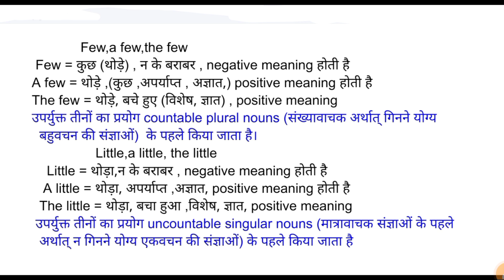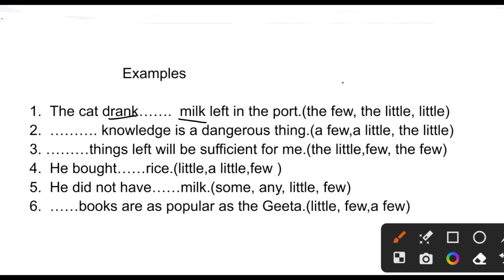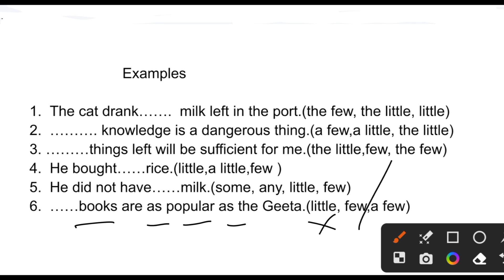English grammar| Use of few a few the few, little a little the little| difference,| full concept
English grammar| Use of few a few the few,  little a little the little| difference,
few a few the few ka full concept
Few a few the few me difference
Little a little the little me antar
English grammar ki asan trick
english grammar patwari
english grammar patwari syllabus
english grammar patwari exam
english grammar patwari ke liye narration in english grammar patwari voice
english grammar patwari
english grammar mp patwari articles in english grammar patwari modals in
english grammar patwari prepositions in english grammar patwari
english grammar cgl